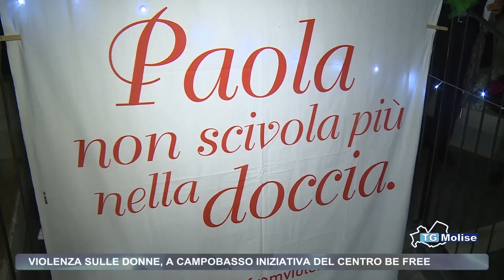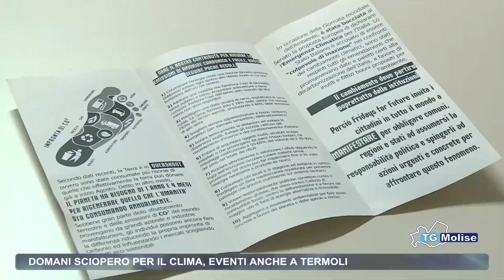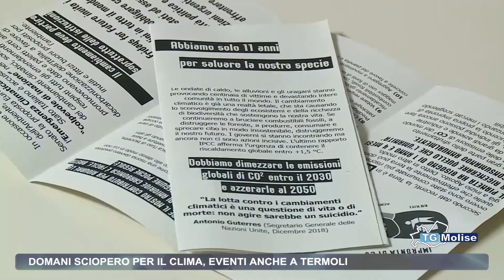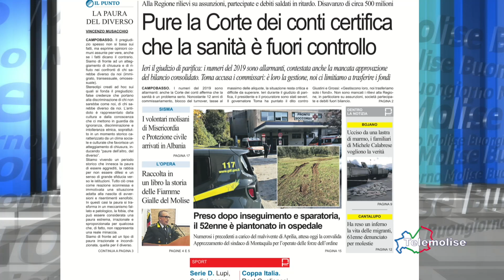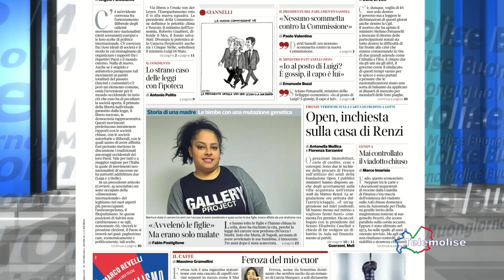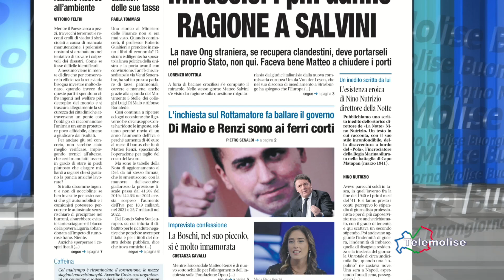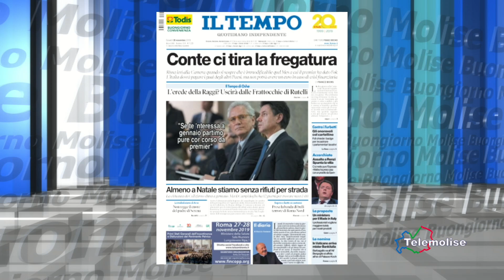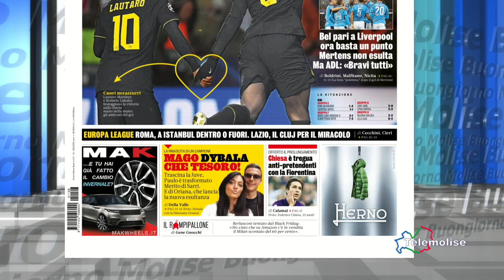Rassegna Stampa Telemolise 28 11 2019